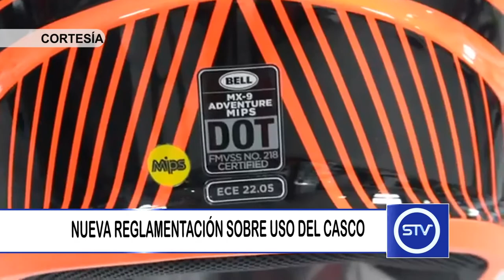NUEVA REGLAMENTACIÓN SOBRE USO DEL CASCO